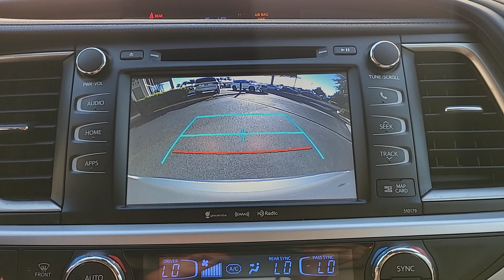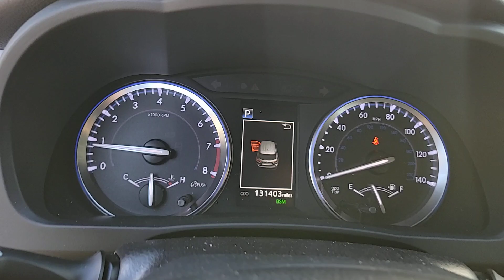2017 Toyota Highlander Orlando, Winter park, Clermont, Merritt Island, Tampa, FL U191942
Used 2017 Toyota Highlander XLE available in Orlando, Florida at Orlando Infiniti

Orlando Infiniti
4237 Millenia Blvd

Very Nice. Celestial Silver Metallic exterior and Ash interior XLE trim. PRICED TO MOVE $1300 below Kelley Blue Book! EPA 27 MPG Hwy/21 MPG City! Heated Leather Seats 3rd Row Seat NAV Sunroof Alloy Wheels Quad Seats. SEE MORE!BRONZE PLUSBronze Plus vehicles are offered as pre-reconditioned or as-is. Bronze Plus pre-reconditioned vehicles are priced wholesale to the public. Bronze Plus pre-reconditioned vehicles are backed by Orlando INFINITIs 3-Day/300 Mile Vehicle Exchange or Return Program*: See Program Information page for details. Bronze Plus level vehicles are washed and vacuumed at the time of purchase. Very NiceEXCELLENT VALUEThis Highlander is priced $1300 below Kelley Blue Book.KEY FEATURES INCLUDELeather Seats Third Row Seat Navigation Rear Spoiler MP3 Player Sunroof Aluminum Wheels Remote Trunk Release Keyless Entry Privacy Glass. Toyota XLE with Celestial Silver Metallic exterior and Ash interior features a V6 Cylinder Engine with 295 HP at 6600 RPM*.EXPERTS RAVEEdmunds.com explains Heated leather front seats are as comfy as furniture and offer tons of adjustment including extendable thigh support.. Great Gas Mileage: 27 MPG Hwy.VISIT US TODAYAnother great DEAL on a 2017 Toyota Highlander from the Orlando Premier Collection featuring Aston Martin Orlando LOTUS Orlando Orlando INFINITI & MOKE America Orlando. The Orlando Premier Collection dealerships have consistently ranked amongst the TOP dealers in the country in both sales volume and overall customer satisfaction. Stop by our luxurious showrooms conveniently located one setting adjacent to the Mall at Millenia.Pricing analysis performed on 5/20/2024. Horsepower calculations based on trim engine configuration. Fuel economy calculations based on original manufacturer data for trim engine configuration. Please confirm the accuracy of the included equipment by calling us prior to purchase.